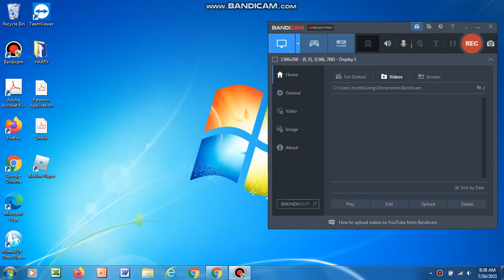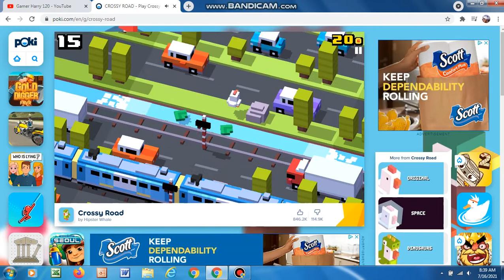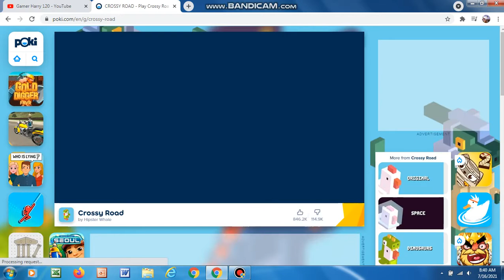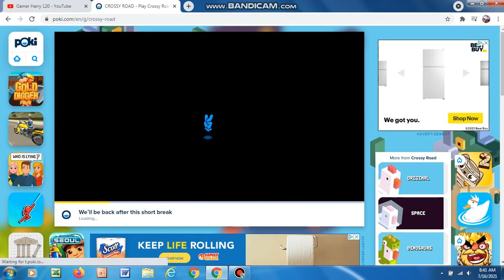Crossy Road Part 2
This is part 2 of me playing crossy road we also played the dinosaur one to